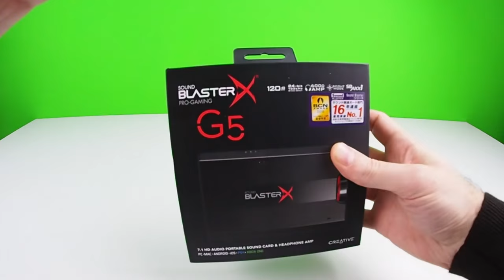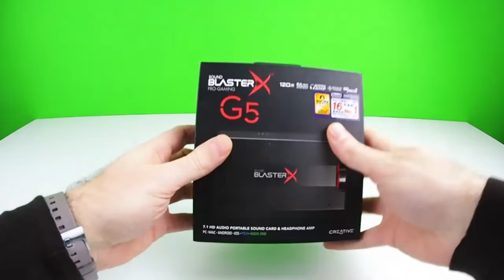Creative Sound Blaster X G5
Qua su Amazon

Una scheda audio USB e Ampli / DAC di alta qualità che trasforma il suono dei vostri videogames (e oltre) e supporta il virtual surround e altre figate abilitabili dal software di Creative. Super hardcore, ma interessante.